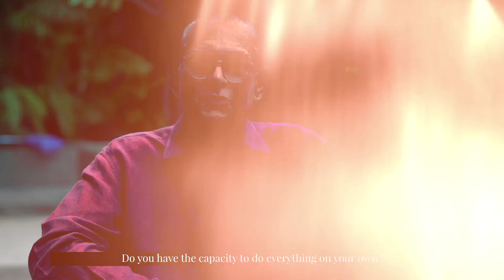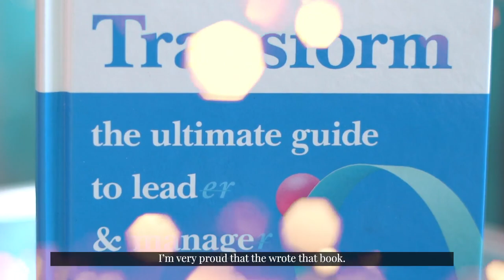Delegate to become a become manager - Harsh Mariwala - Chairman, Marico & Founder, Ascent Foundation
Transform — the third book by Chandramouli Venkatesan — is being read by many leaders.

Harsh Mariwala, Chairman of Marico, talks about something many managers struggle with - delegation. We all find it difficult to decide what to delegate and to whom, but there is no denying that being able to delegate successfully makes one a better leader & manager.